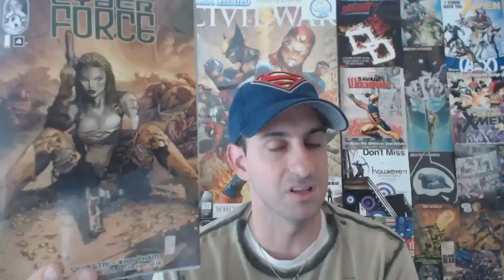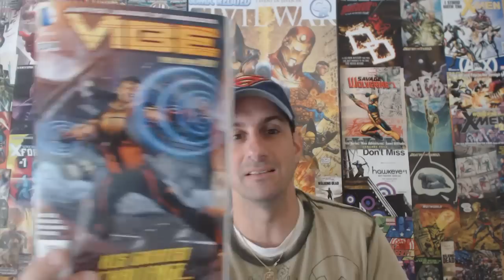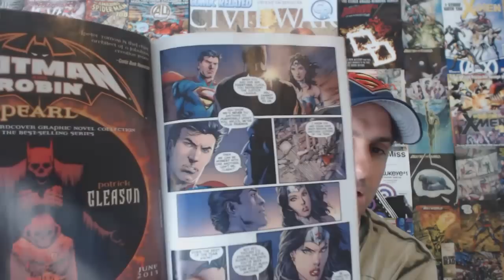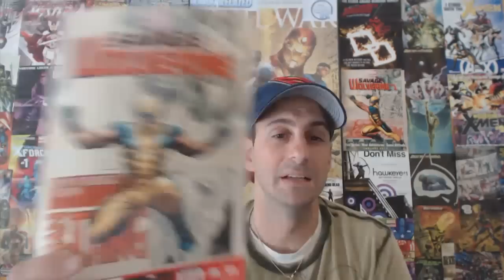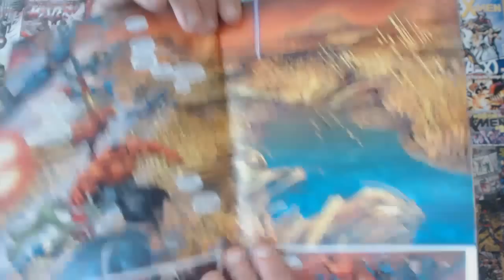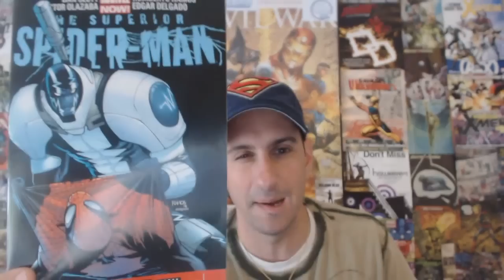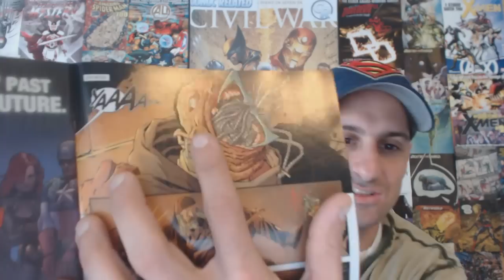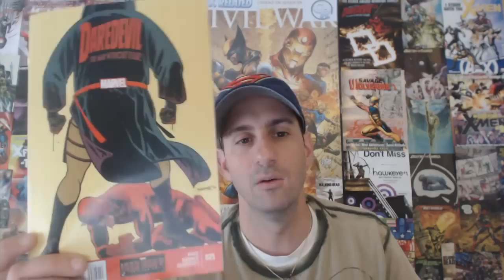Mike Spider Slayer's Comic Book Countdown: Episode 11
This week there were so many great books!! It was so hard to pick which book was number   1. 13 books in all as I countdown from the worst title all the way to the best!! Enjoy friends!!